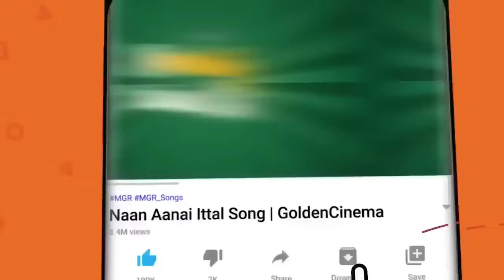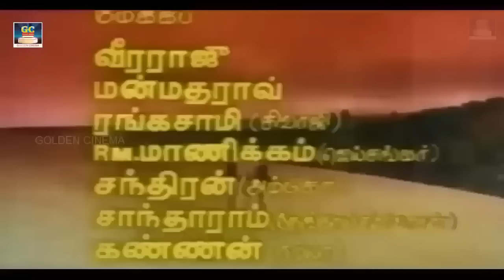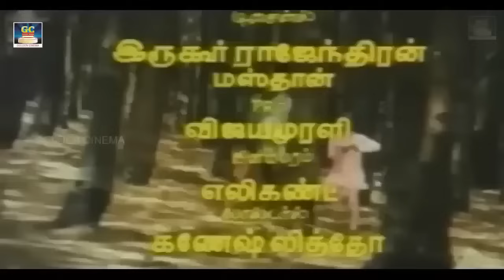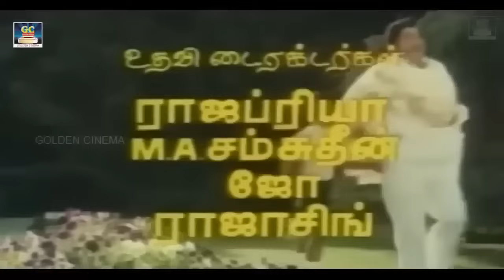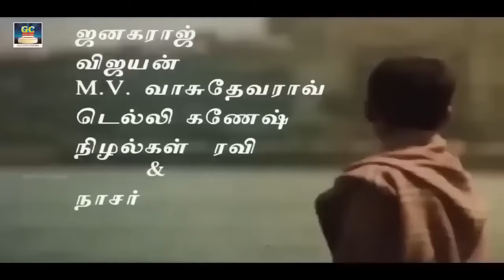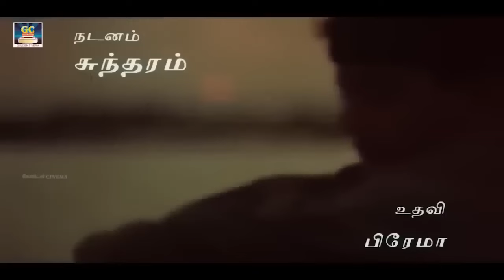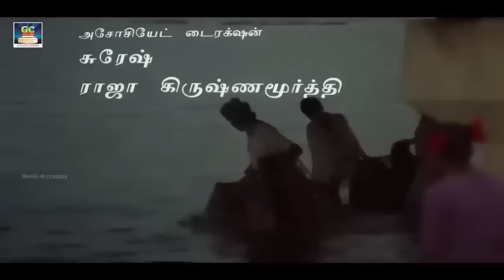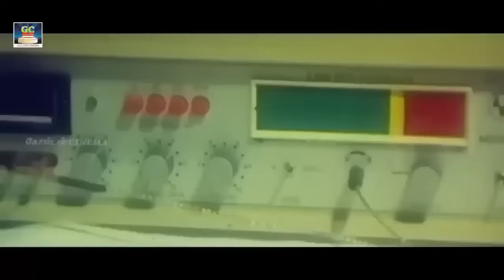இரவில் கேட்கும் இளையராஜா தாலாட்டு கீதம் | Ilayaraja Melodies | SPB | Jesudas | janaki.